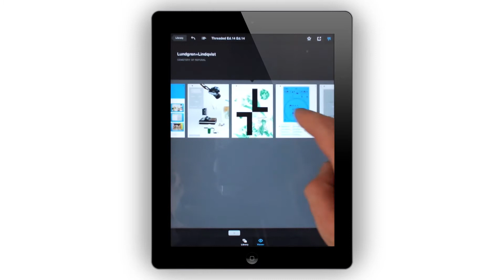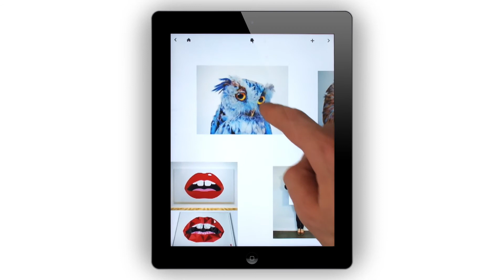Threaded Ed14 Ipad Walkthrough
Threaded magazine is a bi-annual international collaborative publication founded and produced in New Zealand to bridge the gap between established and emerging practice across the creative industries.

Threaded's focus is on practice itself. It is a creative, community-focused publication that showcases the work of designers and the process that sits behind what we see.

Threaded is for creatives by creatives - curated using the construct of the interview and medium of print as vehicles to disseminate insights into practice.

We have redesigned our printed publication so you can experience it on here as an exhibition space, a dialogue, a discussion and display, and a 'show and tell' podium of creative and design practitioners worldwide.